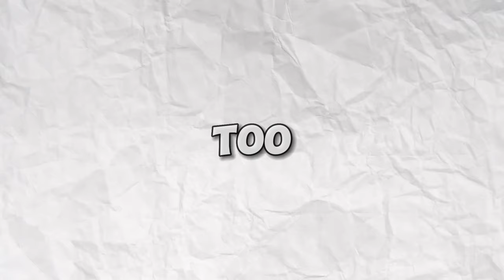Trying Best Cartoon Games in Mobile !!